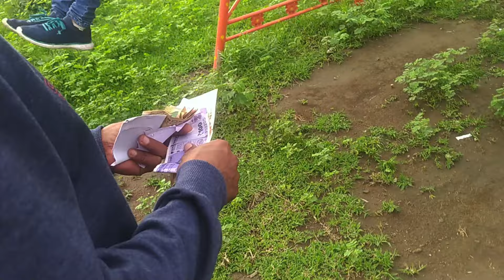Sahastrakund Waterfall Bike Ride | With My Friends | Vlog No 6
Sahasrakund Waterfall Bike Ride | With My Friends | Vlog No 6

About:
Sahasrakund Waterfall is a waterfall on the Painganga River of Nanded district, Maharashtra, India. This town is on the boundary of the Yavatmal and Nanded districts on the Painganga River. Sahasrakund situated at a distance 172 km from Yavatmal and 100 km from Nanded.

About  My Channel :
kunalgovande yt is a YouTube Channel, where you will find DJ Sound videos & Vlogs Videos , I hope this video was Useful and you liked it if you did press the thumbs up button.